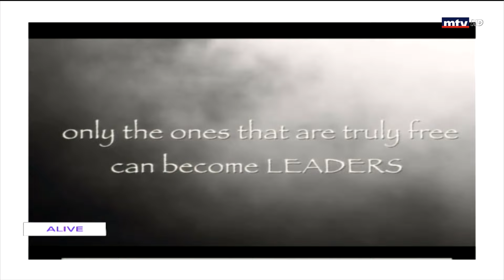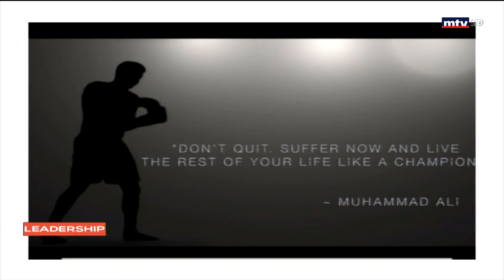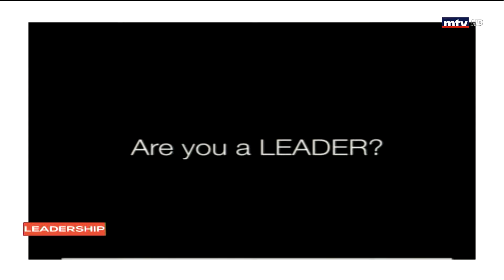Leadership - 03/01/2022 - سندريلا مجاعص - أهمية الإدارة لنجاح القيادة